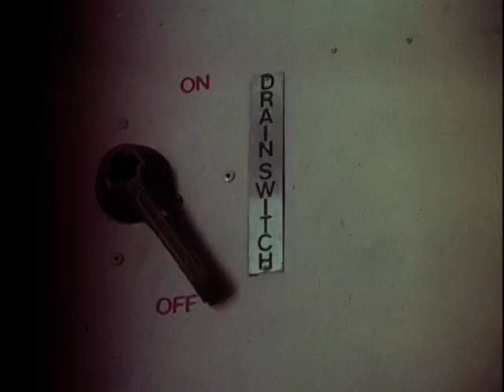Piranha (Theatrical Trailer)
Piranha (1978)
Taken from the 2003 DVD.